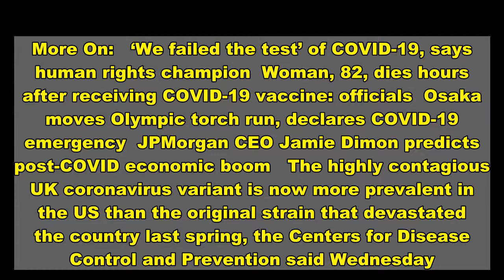Highly contagious UK COVID-19 variant now most common strain in US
More On:   ‘We failed the test’ of COVID-19, says human rights champion  Woman, 82, dies hours after receiving COVID-19 vaccine: officials  Osaka moves Olympic torch run, declares COVID-19 emergency  JPMorgan CEO Jamie Dimon predicts post-COVID economic boom   The highly contagious UK coronavirus variant is now more prevalent in the US than the original strain that devastated the country last spring, the Centers for Disease Control and Prevention said Wednesday.   “It is the most common lineage — period,” CDC director Dr. Rochelle Walensky said at a White House press conference. “We need to remain vigilant.”   The B117 variant — which is believed to be up to 70 percent more contagious than the original — has been found in all 50 US states and accounts for more than half of all cases in the country, she said.   Last week, New York City said 70 percent of new COVID-19 cases in the Big Apple are from variants — though the majority were the homegrown B.1.526 variant. About a quarter of people tested during the week of March 15-21 had the UK variant.    The CDC said in January it expected the UK strain, first reported in the US in December, to become the most dominant variant of the virus in the US by the end of March.   But unlike the South African and Brazilian variants, it does not appear to weaken vaccines, health officials have said.   On Monday, Dr. Peter Hotez, dean of the National School of Tropical Medicine at Baylor College of Medicine, said the UK strain should be treated like “almost a brand new virus.”   He warned against assuming that the variant acts like previously known strains of the virus that causes COVID.